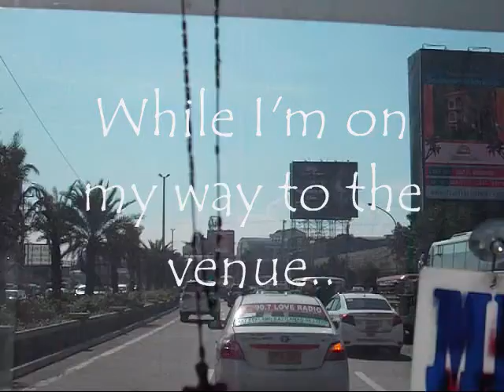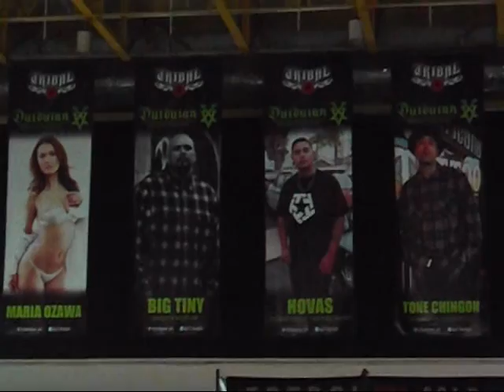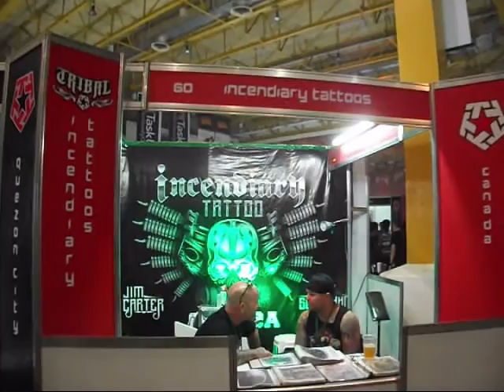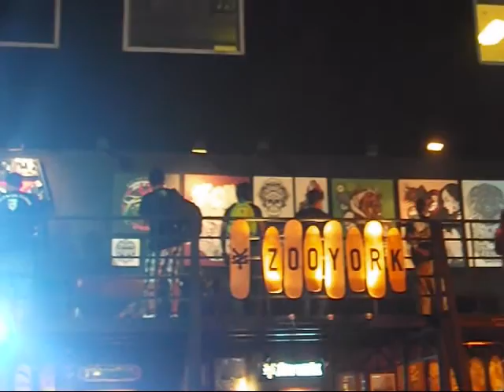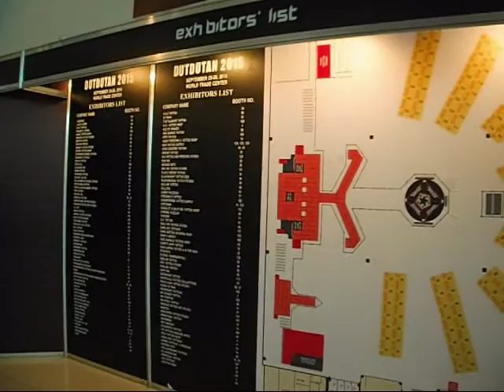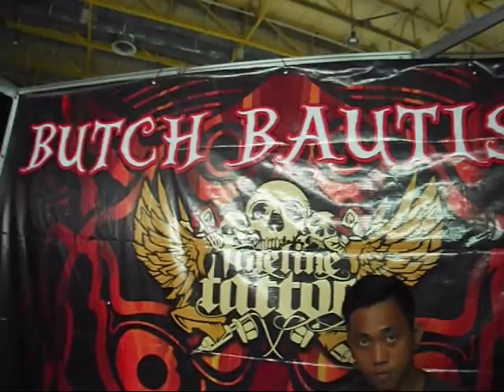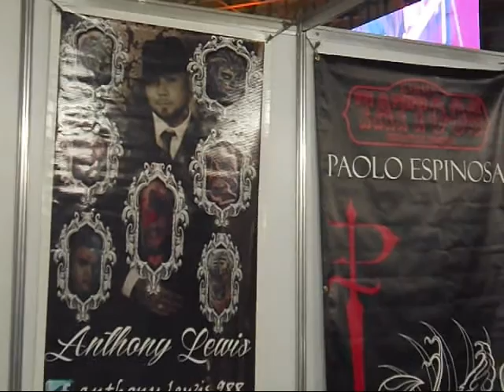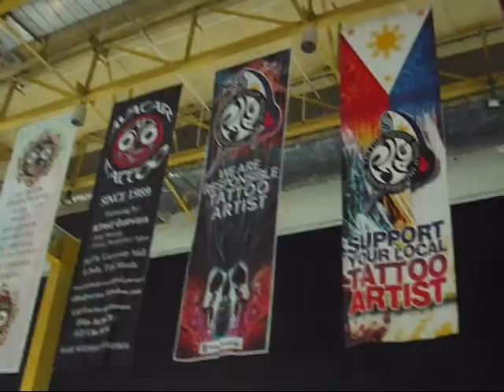Lots of butts | Dutdutan 2015 tattoo con vlog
My very first Tattoo con experience was such an awesome adventure!
Lots of national tattoo artists and foreign artists came to the biggest tattoo con of the country!
There were a few bands performed and twerking girls on stage...
And met a new friend Mory!